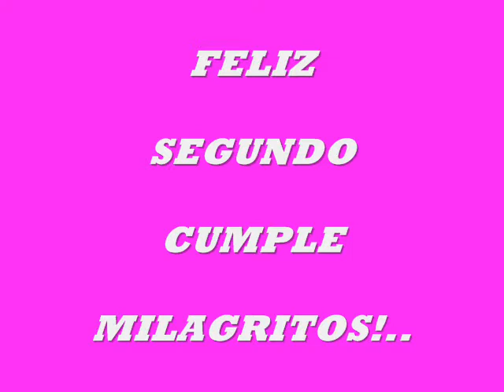FELIZ CUMPLE 2 MILAGRITOS!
EL TIO MARCE TE AMAAAA!